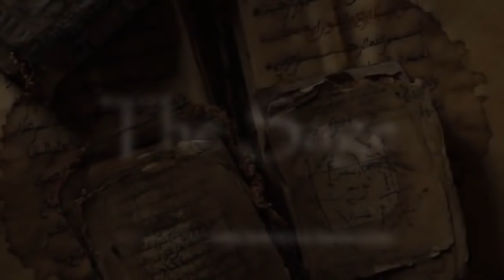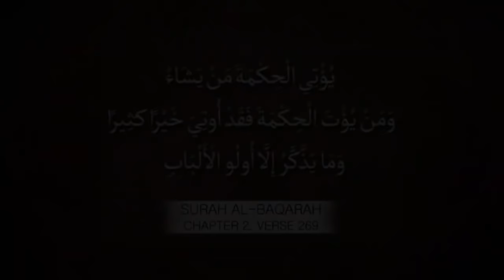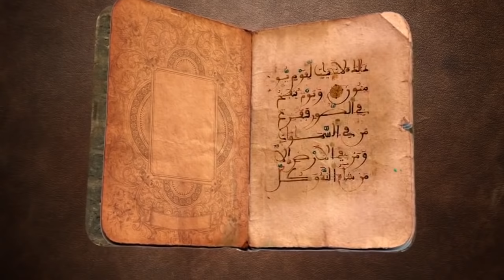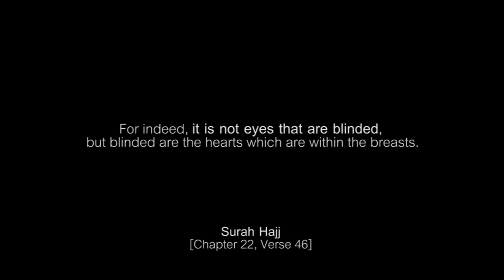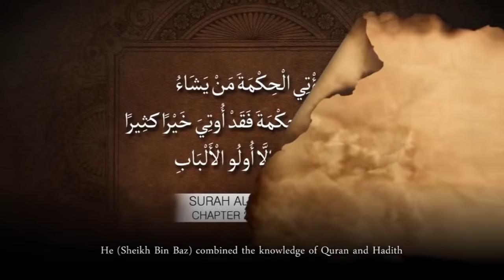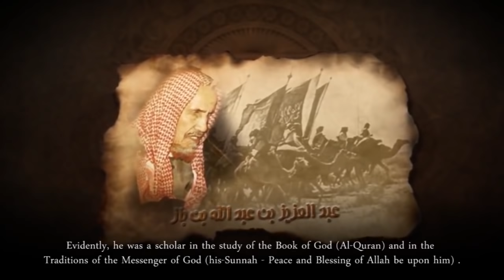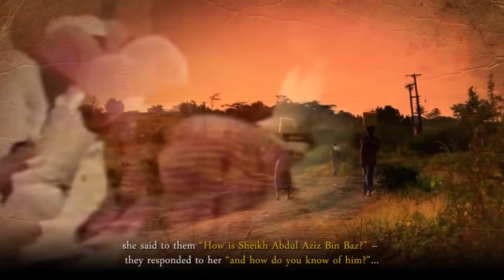The Biography of Shaykh Abdul Aziz bin Baz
Great Muslim lives presents the life and legacy of AbdulAziz bin Abdullah BinBaz - the late Mufti of Saudi Arabia.

Shaykh Abdul Aziz bin Baz was the GrandMufti and head of the Council of Ulema (IslamicScholars) in SaudiArabia from 1962. He was born in 1912 and went blind at the age of 15 after contracting a disease. He was made an IslamicJudge in 1938, a post he held until 1952 when he became a teacher in the Religious Institute in Riyadh. The following year he became a lecturer in IslamicLaw at Riyadh University, and 10 years later he was appointed to head the Council of Ulema and as Chief Mufti.